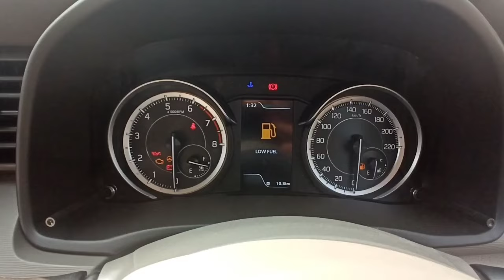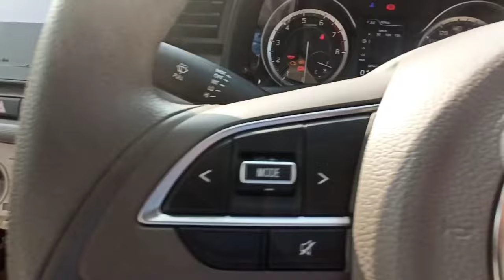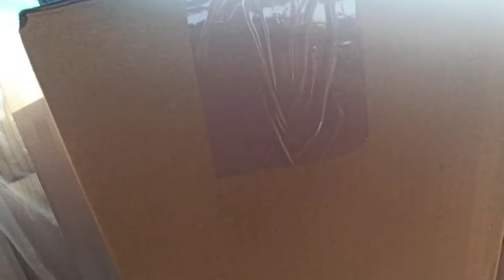Maruti Swift Ertiga vxi CNG bs6 real review interior features